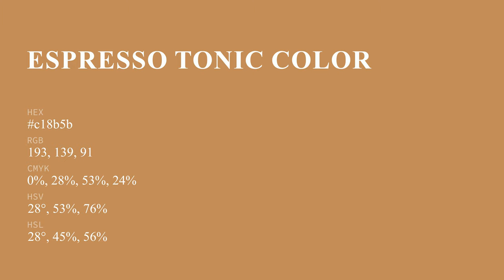Espresso Tonic color c18b5b hex Cool Yellow color c18b5b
What color is Espresso Tonic ? c18b5b hex, Cool Yellow color c18b5b

Hex c18b5b Color Code is also known as Espresso Tonic color

Hex c18b5b Color code in RGB color code model is created after adding 75.69% red color, 54.51% green color and 35.69% blue color.
Hex c18b5b Color code in CMYK color (process color) code model is generated after subtraction of 0% cyan, 28% magenta, 53% yellow, 24% black.